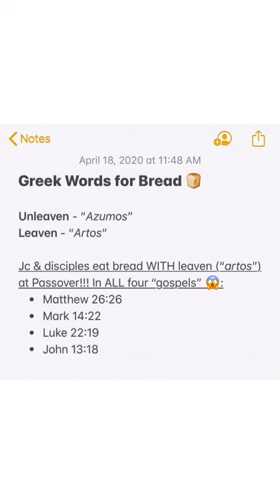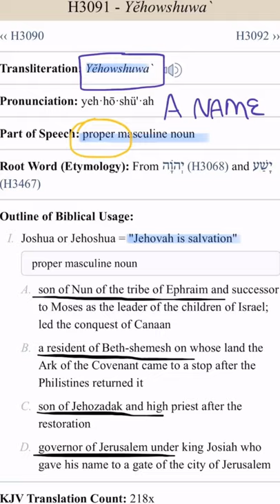QUICK Question for “messianic” siblings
Have some nuggets for my “messianic” siblings.
Never call me a non-messianic!

YAH-only people are doing what every Israelite servant did in the past. The Most High doesn’t change.